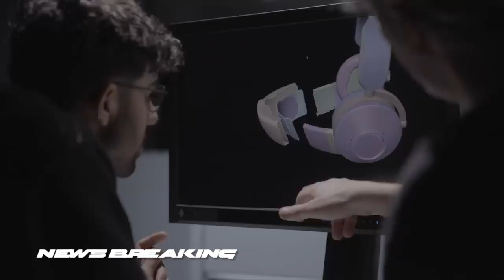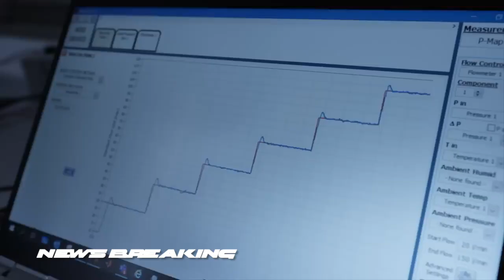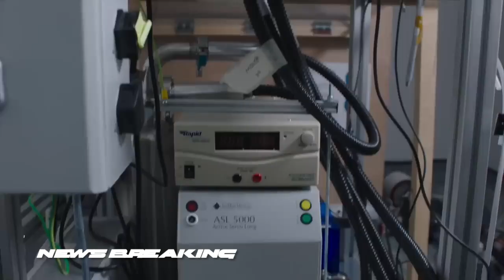"News Breaking®"-DYSON $949 AIR FILTER HEADPHONES